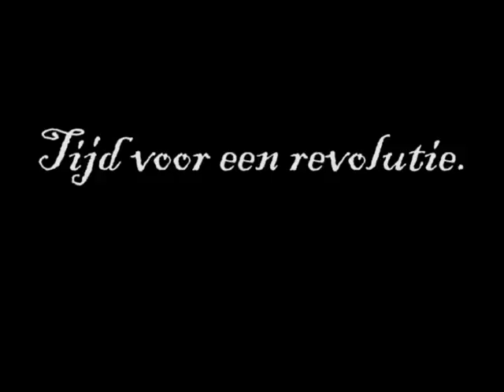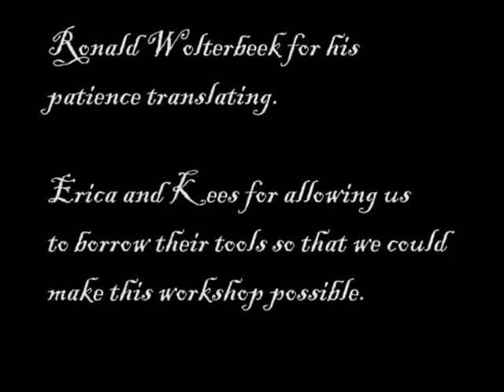Eet Smakelijk 2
Video activism workshop for kids
VIDEO ACTIVISM WORKSHOP
Introduction
In our workshop together with you children it may be possible to help change for the better the way in which people live in this world.Together we will discuss serious issues that not only affect us but affect animals and affect our beautiful Planet called Mother Earth.
Main aim and purpose of giving this workshop is for children to have an understanding of issues such as-
Video Activism
Fair Trade
Organic Food
Vegetarianism
The workshop is spread over 4 weeks. We will meet once a week on a Wednesday for 2 hours. Here is a list of the topics that we will cover:
What is Video Activism?
Why is Video Activism important during these times?
How do I use a video camera?
Watch video or film clips
Role-playing
Read-arounds
Creating Scenarios
Creating projects
Question and Answer sessions
At the end of the workshop children should have basic knowledge about video activism, fair trade, organic food and vegetarianism. The children will work together in small groups to solve or demonstrate a problem. And together we will make a film which will help to change the world for better ( Hopefully)